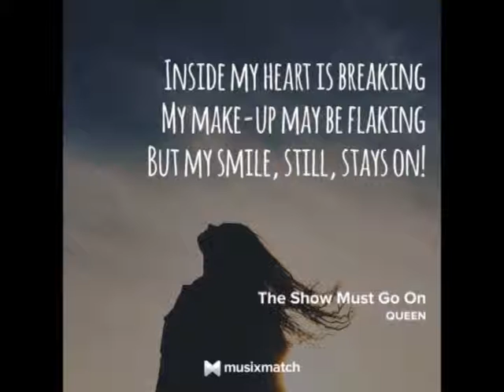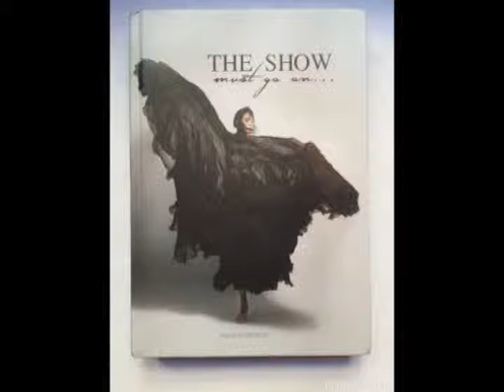Queen - Show must go on ( my cover version )